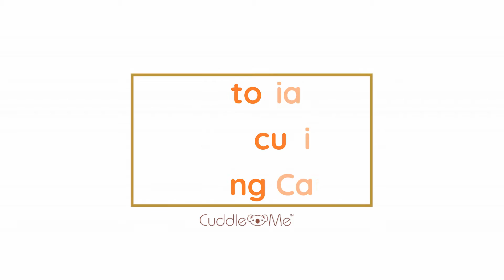Tutorial Mencuci Nursing Cape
Nursing Cape Bunda udah bau acem? hihi

jangan lupa segera di cuci ya bun

masih bingung cara mencucinya?

mimin kasih tipsnya ya bun 😘

Happy Watching! 🤗
on frame : nursing cape (teraccota combi)
harga minimum retail : Rp. 80.000
pembelian : reseller terdekat bisa di cek di @sellercuddleme